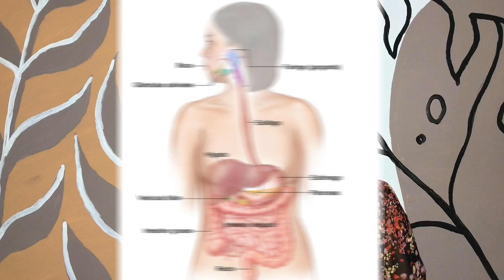4 TIPS PARA BAJAR DE PESO si eres adolescente🌷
Holis te traigo 4 Magníficos tips para bajar de peso siendo adolescente